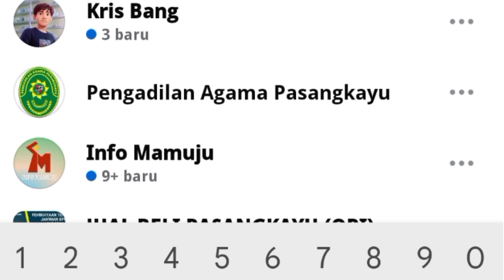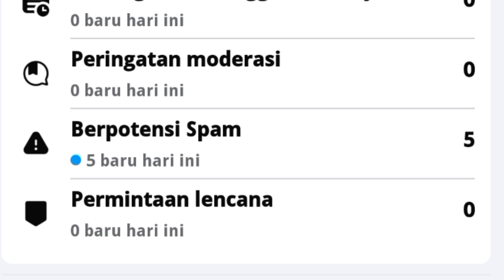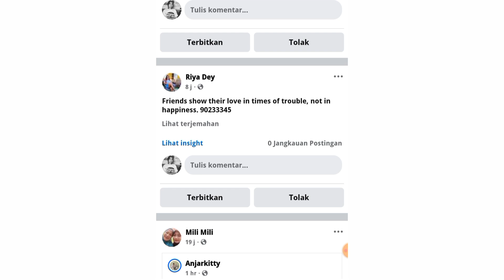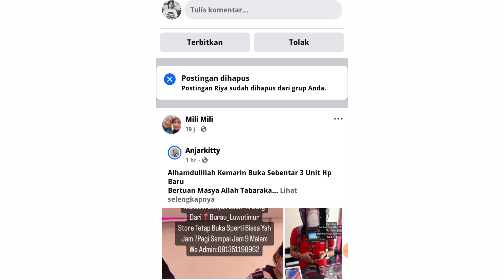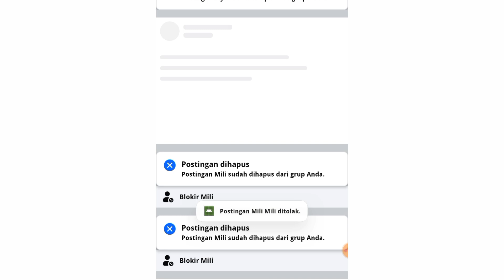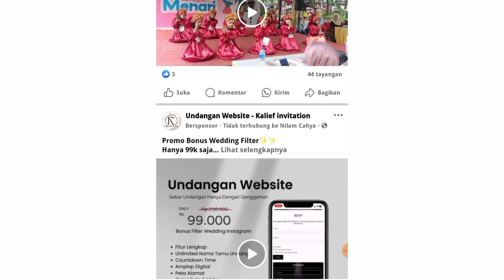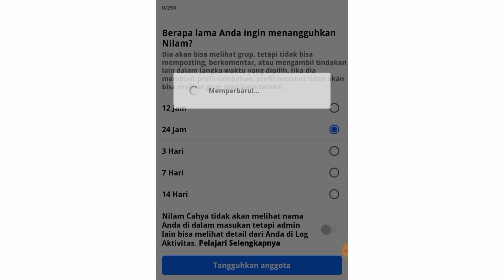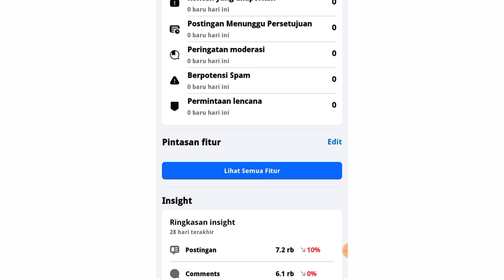TUTORIAL CARA MEMBERSIHKAN SPAM DI GRUP FACEBOOK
Untuk membersihkan spam di grup Facebook, ikuti langkah-langkah berikut:

1.Buka Grup Facebook Anda
   - Masuk ke akun Facebook Anda dan pergi ke grup yang ingin Anda bersihkan.

2.Akses Pengaturan Grup
   - Klik pada nama grup di bagian atas untuk membuka halaman grup.
   - Di sebelah kanan nama grup, klik pada tiga titik vertikal (opsi lainnya), lalu pilih "Pengaturan".

3.Kelola Anggota
   - Pilih "Anggota" dari menu pengaturan untuk melihat daftar anggota grup.
   - Identifikasi anggota yang sering memposting spam. Anda bisa menandai mereka untuk dihapus atau diblokir.

4.Hapus atau Blokir Pengguna Spam
   - Klik pada nama anggota yang ingin dihapus.
   - Pilih "Hapus dari Grup" atau "Blokir" untuk menghindari masalah di masa depan.

5.Terapkan Moderasi Postingan
   - Kembali ke halaman pengaturan grup.
   - Pilih "Moderasi" dan aktifkan "Tunggu Persetujuan Postingan" jika perlu untuk mengontrol konten yang diposting.

6.Hapus Postingan Spam
   - Temukan postingan spam di grup.
   - Klik pada tiga titik di sudut kanan atas postingan dan pilih "Hapus Postingan" atau "Laporkan Postingan".

7.Tingkatkan Pengaturan Privasi
   - Pertimbangkan untuk memperbarui pengaturan privasi grup agar hanya anggota yang disetujui bisa memposting.

Dengan mengikuti langkah-langkah ini, Anda dapat membantu menjaga grup Anda tetap bersih dari spam.